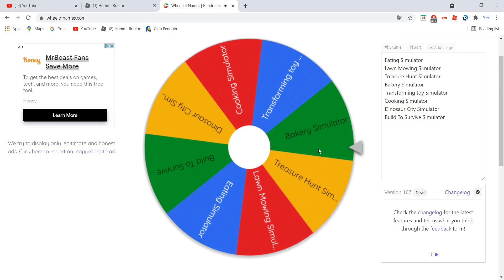Playing a random simulator game from spinning a wheel (Part 1/4)